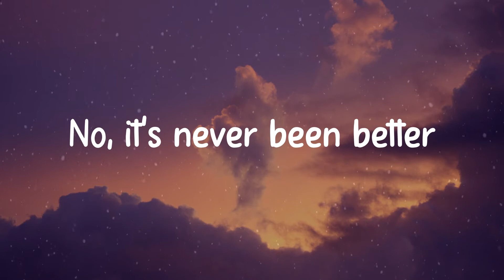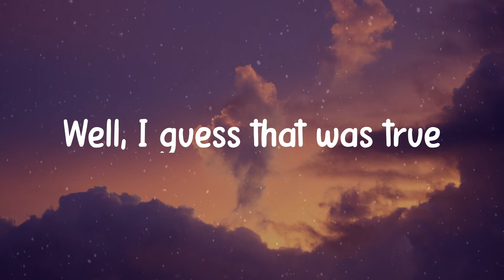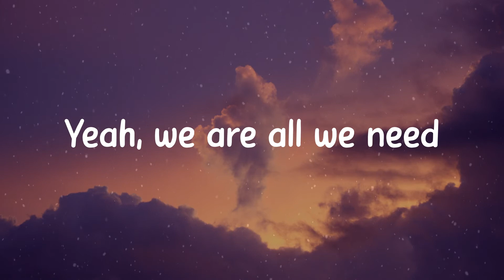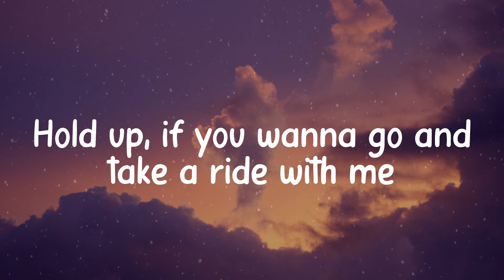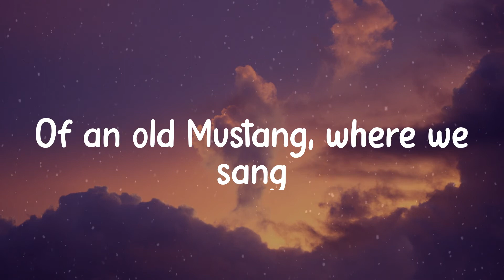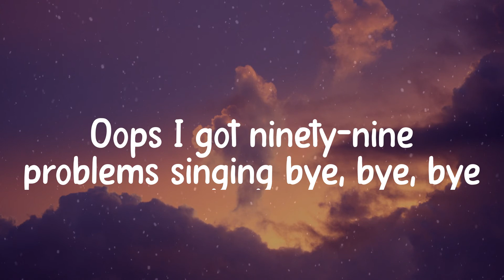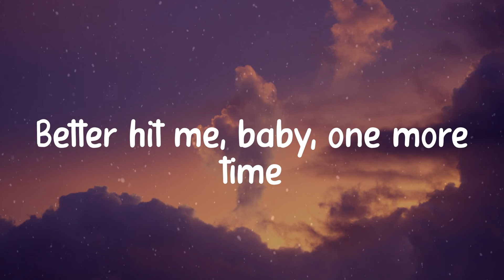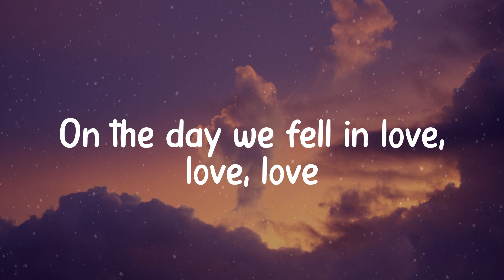Anne-Marie - 2002 (Lyric video)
Song: 2002
Artist: Anne-Marie